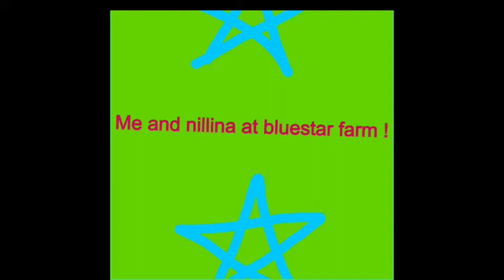First jumper show